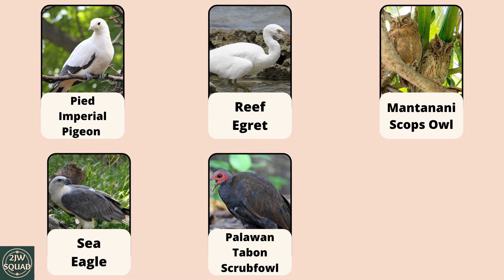Welcome to our channel! | Travel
Beep Beep! it's 2JW Squad here!

If you enjoyed the video, Please make sure to LIKE, COMMENT and SUBSCRIBE and turn on the notification BELL ICON(beside the subscribe button), to not miss out of any of our videos :)